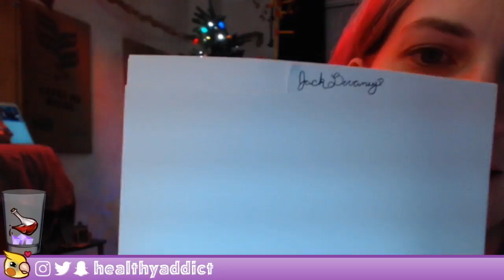Jurymore Tree Decorating 2016